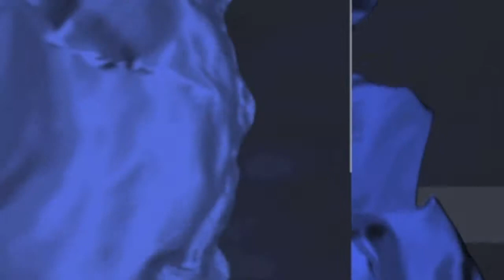French Sparkling Wine & Champagne from $15 to $40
Sommelier Matthew Horbund recommends three French Sparkling Wines and Champagnes on CBS12 WPEC. From $15 to $40, these are a perfect option for toast a New Year, or a New Baby!